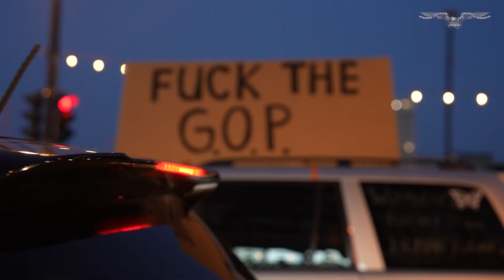Protesters gather outside the first republican presidential debate in Wisconsin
Protesters for Trump, against Trump and against the entire GOP were found on the streets around the Fiserv Forum where the first Republican presidential debate is being held.